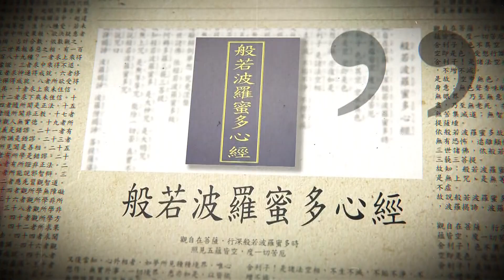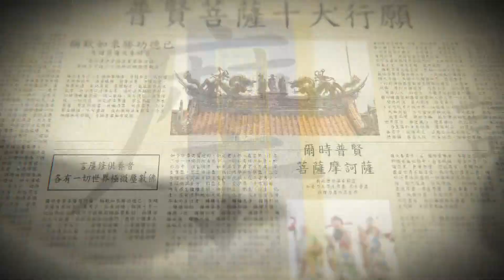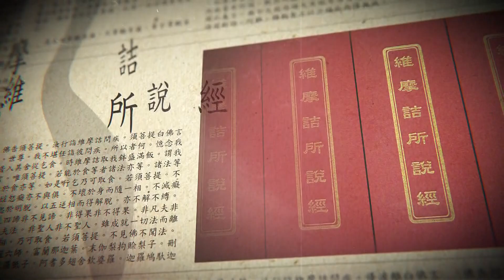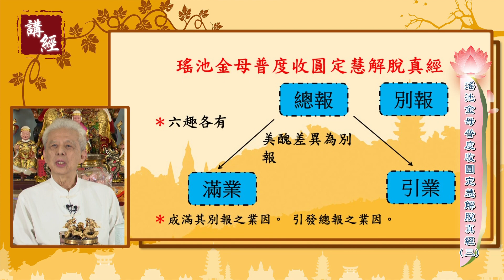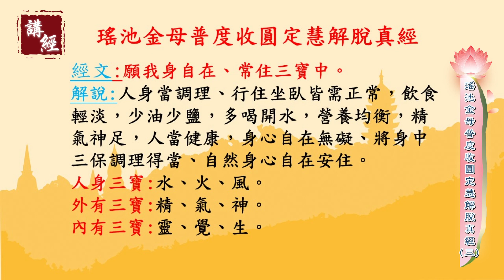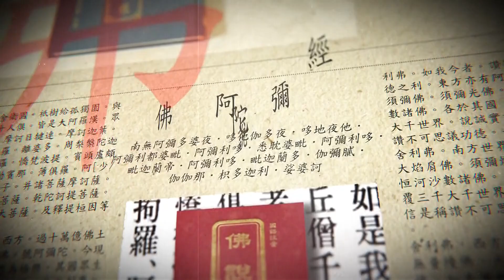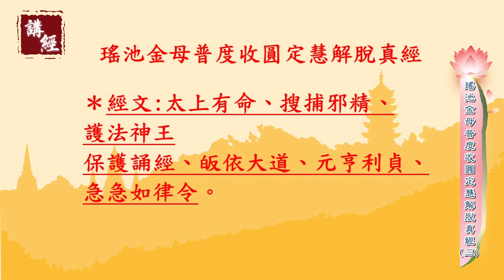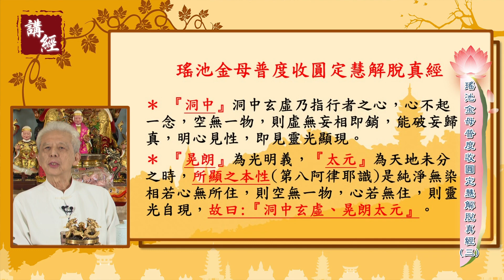[母娘慈悲] 講經：《瑤池金母普度收圓定慧解脫真經》（三）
講經人：鄭正威老師

《瑤池金母普度收圓定慧解脫真經》的典故

《瑤池金母普度收圓定慧解脫真經》為慈惠堂的聖典，是臺北鸞堂「餘慶堂」的鸞生杜爾瞻等人於1950年扶鸞所著成。臺北「樂善壇」因與「餘慶堂」互為友堂，因此「樂善壇」也有此經典。

1952年，花蓮慈惠堂第一代堂主傅來乞北上取經，在臺北「樂善壇」得到住持提供《瑤池金母普渡收圓定慧解脫真經》一部，遂將經書帶回慈惠堂研誦。

經書中有素樸的「九六原靈」、「三期普渡」等無生老母派神佛下凡解救世人的理論，隨著這部經典成為慈惠堂的聖典後，中國民間教派中的「無生老母信仰」，也成為慈惠堂宗教信仰的核心。